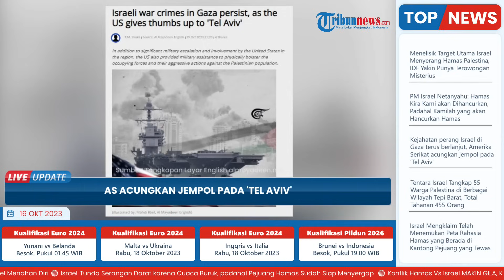AS Acungkan Jempol pada Tel Aviv, Puji Pembunuhan Tanpa Ampun Israel ke Hamas Palestina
TRIBUN-VIDEO.COM - Pemerintah Amerika Serikat mengacungi jempol terkait Pengeboman Israel terhadap Hamas Palestina di Gaza.

Joe Biden Presiden AS memuji Tel Aviv atas pembunuhan tanpa ampun di Gaza.

Namun Washington menahan diri untuk tidak secara eksplisit menggambarkan otorisasi tersebut.

Seusai dengan tujuannya, AS mendorong Israel untuk terus melanjutkan tindakan tegasnya mengatasi bahaya yang ditimbulkan oleh Hamas.

Joe Biden menyatakan Israel memiliki yuridiksi yang sah untuk menanggapi kekerasan yang ditimbulkan Hamas.

Namun pemerintahan Biden dinilai gagal memperhitungkan potensi memburuknya situasi akibat tindakan kekerasan Israel.

Biden tegas menyuarakan dukungan terhadap pencarian keadilan Israel untuk membalas serangan hamas.

Pernyataan pemerintah AS yang pro-Zionis hanyalah salah satu aspek dari dukungan AS terhadap operasi militer Israel di Jalur Gaza.

Selain pernyataan-pernyataan ini, Washington telah secara strategis menempatkan armada kapal induk, beberapa di antaranya dilengkapi dengan kapal perang berkemampuan nuklir, di dekat wilayah pendudukan Palestina, dengan tujuan untuk melindungi pendudukan Israel.

Selain eskalasi militer yang signifikan dan keterlibatannya, AS juga memberikan bantuan militer untuk secara fisik mendukung pasukan pendudukan dan tindakan agresif mereka terhadap penduduk Palestina.

Kongres Amerika Serikat telah mengalokasikan bantuan militer sebesar $3,8 miliar kepada Israel.

Selain itu, Presiden Joe Biden telah menyatakan niatnya untuk memberikan dukungan militer lebih lanjut kepada entitas Zionis, dengan alasan kekhawatiran atas dugaan ancaman keamanan.

Sejak berakhirnya Perang Dunia II, pemerintah AS telah mengalokasikan bantuan yang lebih besar kepada Israel dibandingkan negara asing lainnya.

Sejak tahun 1948, AS telah memberikan bantuan militer dan pembiayaan pertahanan rudal kepada Israel dengan jumlah kumulatif sebesar $158 miliar, tanpa disesuaikan dengan inflasi.

Dari tahun 2001 hingga 2020, AS mengalokasikan bantuan militer dalam jumlah yang lebih besar kepada Israel dibandingkan dengan total gabungan yang diterima oleh negara-negara lain. (Tribun-Video.com/Almayadeen)